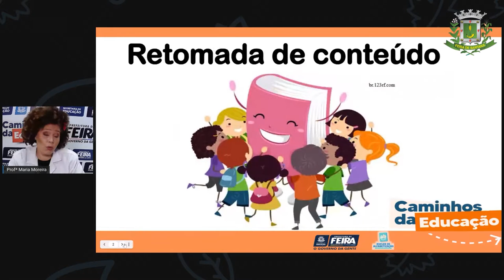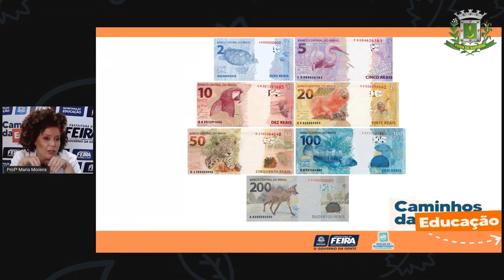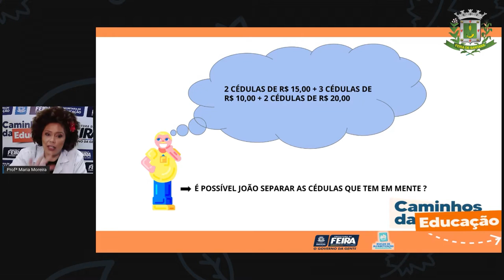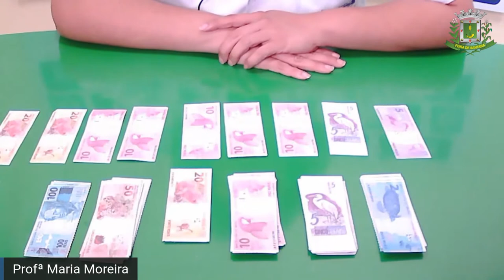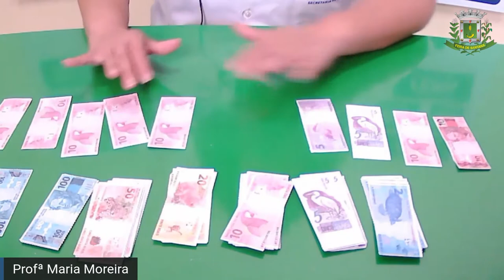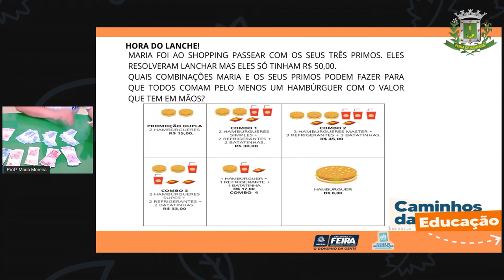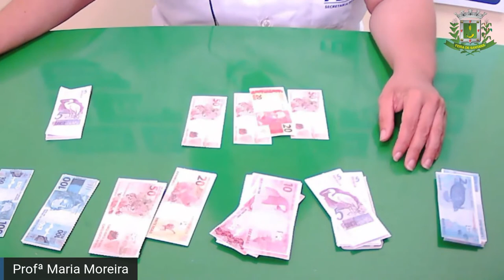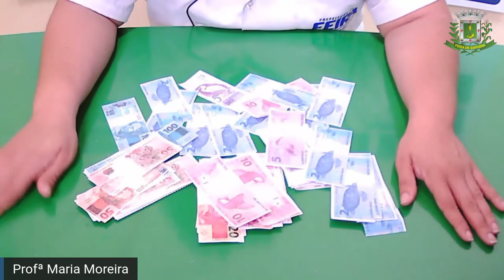3ºANO Aula 26 Profª Maria Moreira Matemática e Ciências da Natureza: Sistema Monetário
Aula 26 3ºANO Matemática e Ciências da Natureza Sistema Monetário Profª Maria Moreira